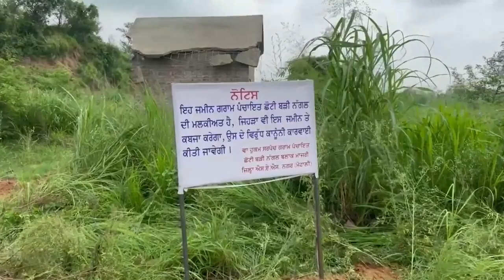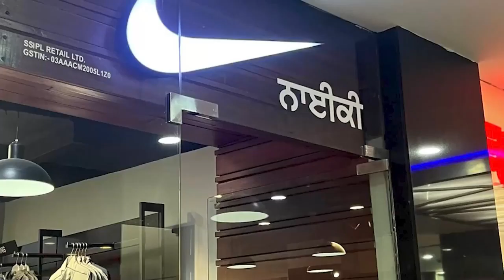पंजाब की भगवंत मान सरकार का 1 साल का लेखा जोखा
वीडियो को शुरू से लेकर अंत तक देखें ओर शेयर करना ना भूलें  और चैनल को सब्सक्राइब जरूर करें और नोटिफिकेशन बटन दबा दें ताकि आपके पास हमारा नया वीडियो पहुंच सकें।

bhagwant mann
bhagwant mann in sangrur
bhagwant mann wife dr gurpreet kaur
bhagwant mann ex wife